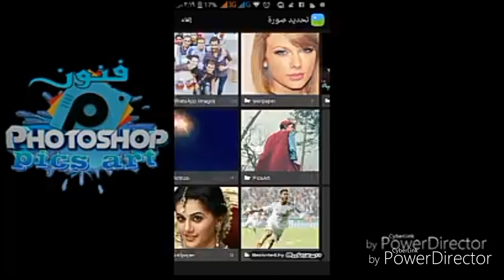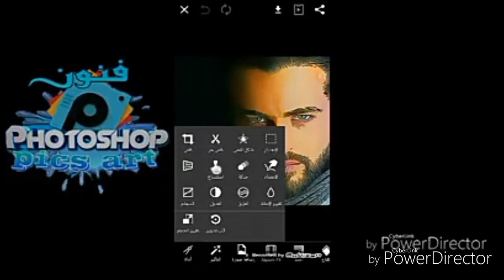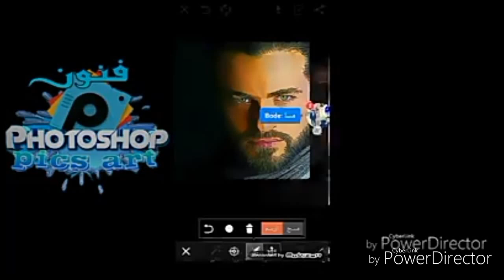Pics art | cartoon effect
صفحنتا علي الفيس بوك